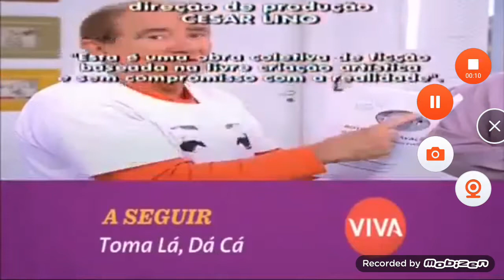Encerramento Aventuras do Didi (2012)